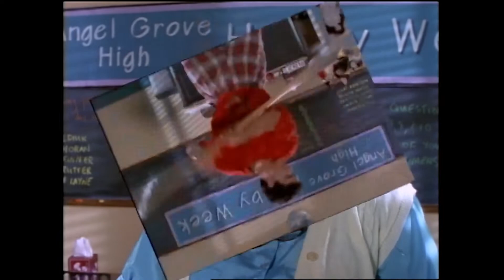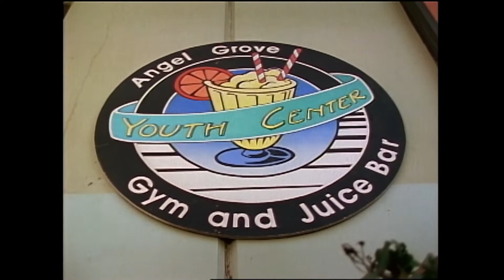La bouteille magique | Mighty Morphin | Épisode Complet | S01 | E09 | Power Rangers en Français